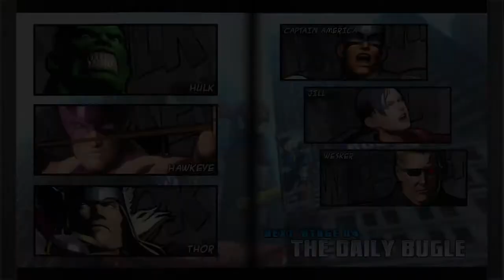Hulk/Hawkeye/Thor Arcade Mode|ULTIMATE MARVEL VS. CAPCOM 3